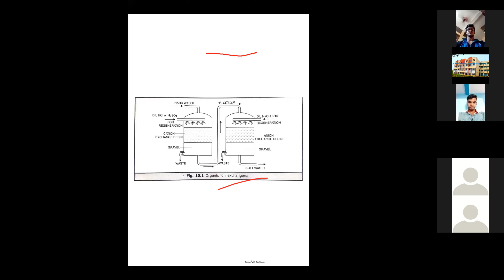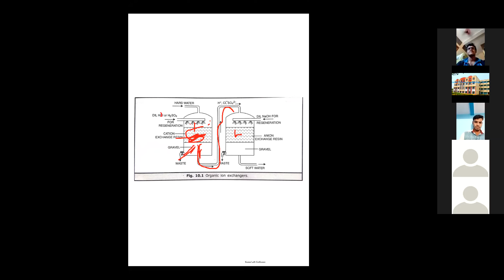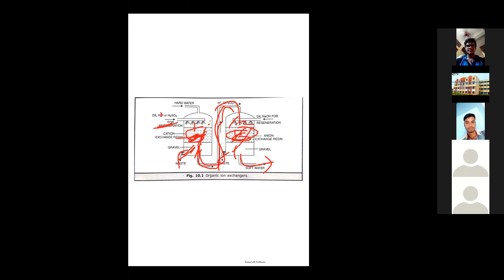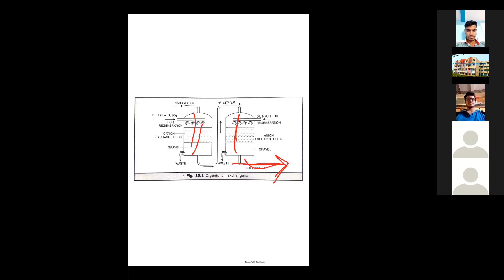Engg Chemistry(Topic-Ion Exchange Process) 2nd sem by Gupta Prasad Das